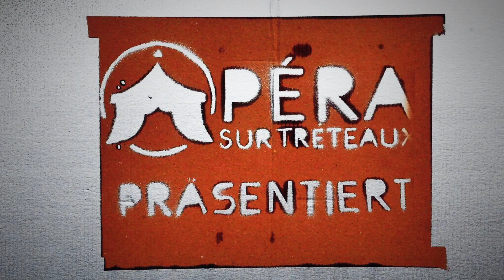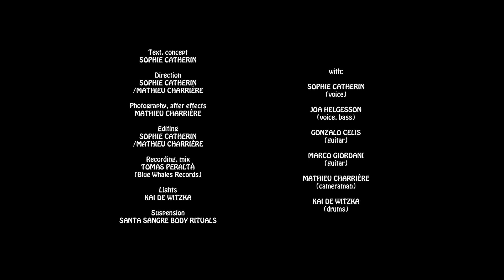The real D. -Opéra sur Tréteaux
The Dulcinea show has been canceled due to the pandemic, and everyone has been hit with bad lockdown fever. Far from the gaze of her audience, Dulcinea has nothing else to do but some serious introspection. A chance to reevaluate her life choices... And maybe a chance for the real Dulcinea to finally show herself when no one is watching!

With: Sophie Catherin, Joa Helgesson, Gonzalo Celis, Marco Giordani, Mathieu Charrière, Kai de Witzka
Recording: Tomas Peralta for Blue Whales Records

An opera sur Tréteaux Production, with the support of the Schlossplatztheater Köpenick and the Bezirk Treptow-Köpenick